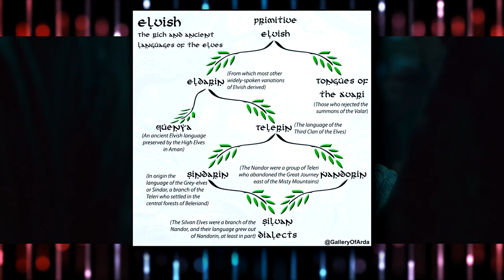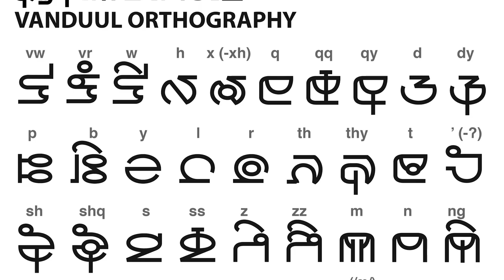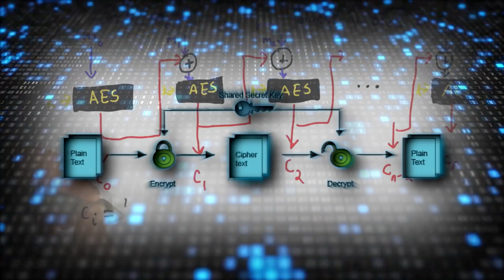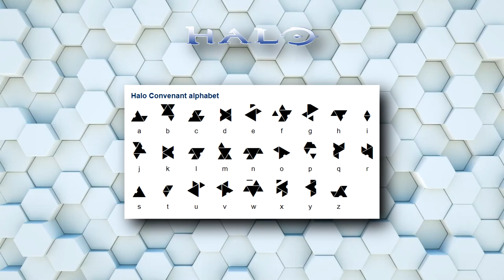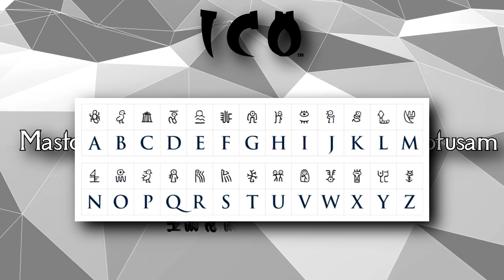¿Qué son los Lenguajes Ficticios en Videojuegos? || Minecraft, Zelda, Pokémon, ICO, Skyrim...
📝 Lenguajes ficticios 📝

▶️ Huttesiano (Palabras con significados concretos, cambiando a veces el orden o mezclando palabras que van seguidas. Basado en el Quechua) (Star Wars)

▶️ Todos los de Tolkien (El Señor de los Anillos)

▶️ TLoZ (Sustitución) (Antiguo Alfabeto Hyliano, Alfabeto Hyliano, Nuevo Alfabeto Hyliano, Gerudo, Sheikah…) (Silabario) (Antiguo Silabario Hyliano) (Moderno Silabario Hyliano)

▶️ Lenguaje Rúnico de Yorda (Sustitución y luego traducción del Japonés Romaji) (Ico)

▶️ Covenant (Sustitución) Sangheili (Palabras con significados concretos) (Halo)